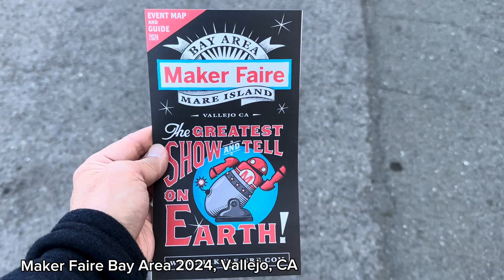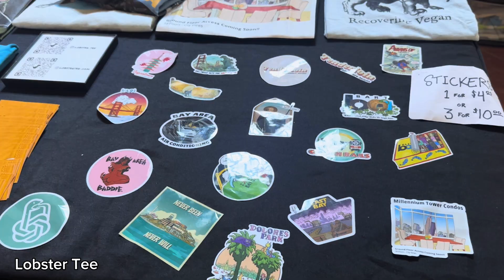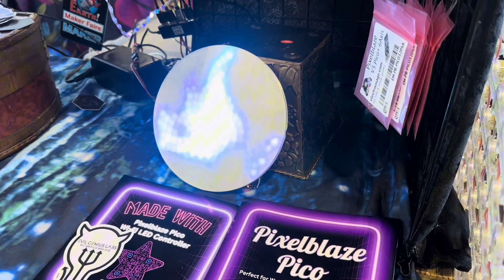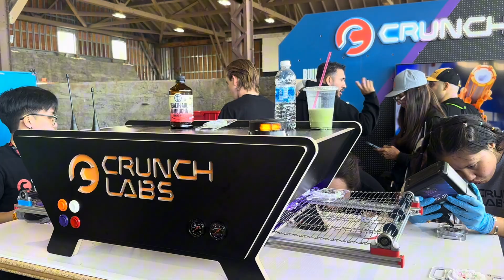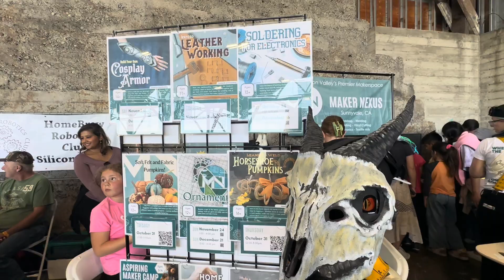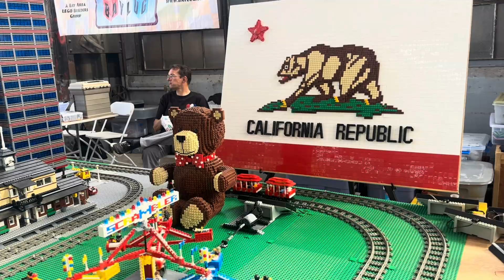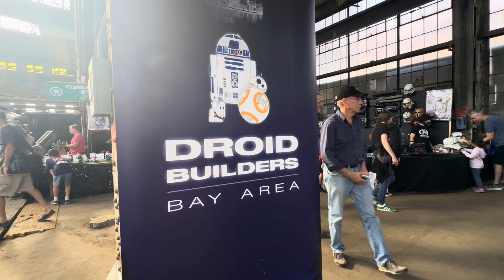Maker Faire 2024 | Virtual Field Trip | San Francisco Bay Area in Mare Island, Vallejo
Join us on a virtual field trip of Maker Faire Bay Area 2024 at Mare Island in Vallejo, CA. As the second year at the Mare Island location, Maker Faire was larger with a wide range of exhibitors with robotics, art, drones, props, and more.